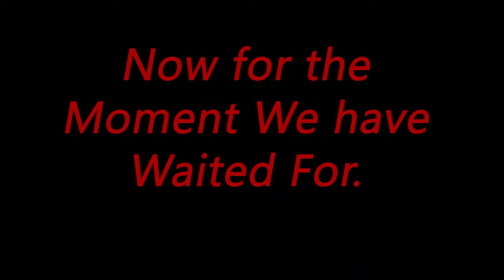Space Engineers: Dog Fights and Base Raids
While playing on Last Stand Gamer's Plane server got some nice footage of how I've wanted SE to play for years.